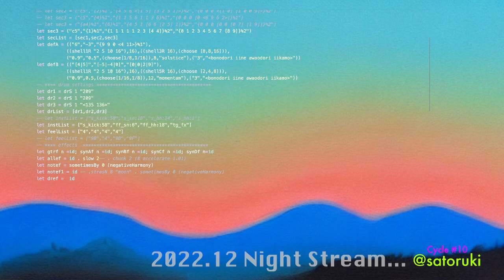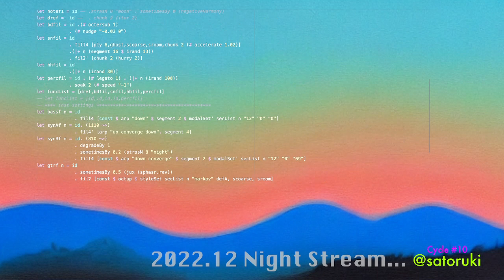Solstice Night Stream December 2022 - satoruki - 2022-12-21 13:00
Solstice Night Stream December 2022 live performance by satoruki from Sapporo, Japan

TidalCycles